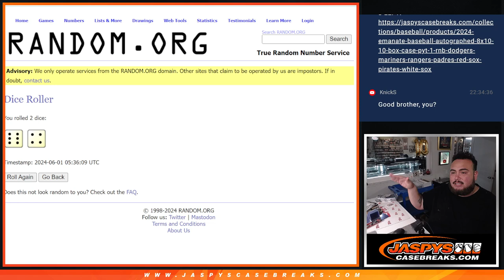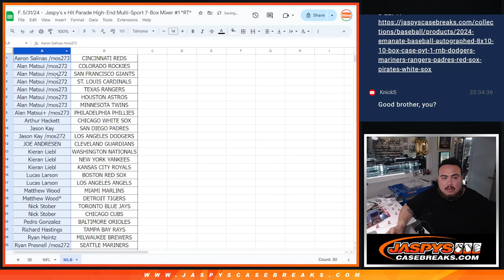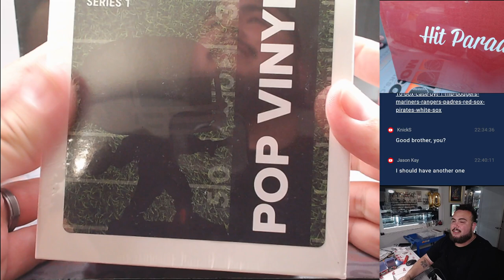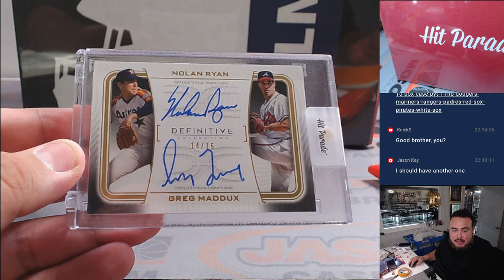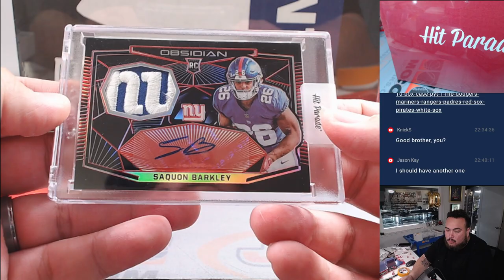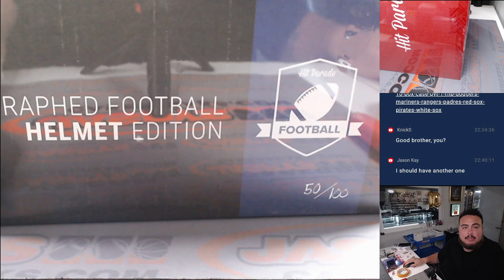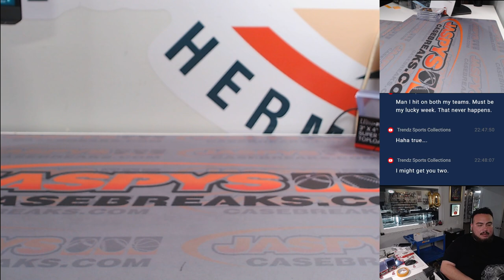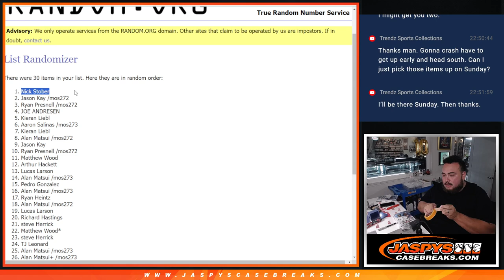F. 5/31/24 - Jaspy's x Hit Parade High-End Multi-Sport 7-Box Mixer #1 *RT*